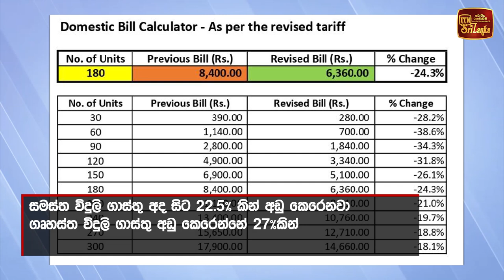ඉදිරියේදී තවත් විදුලි ගාස්තු අඩු කළ හැකි විදිහ